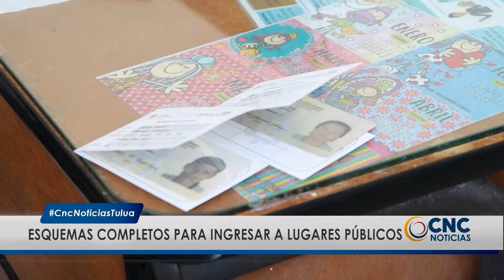Sigue vigente la exigencia de carné de vacunación en establecimientos